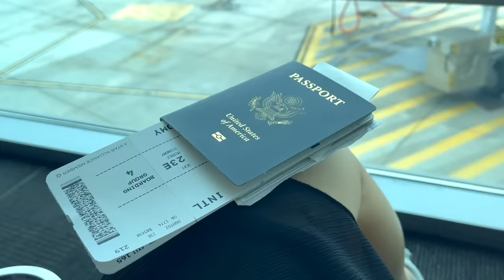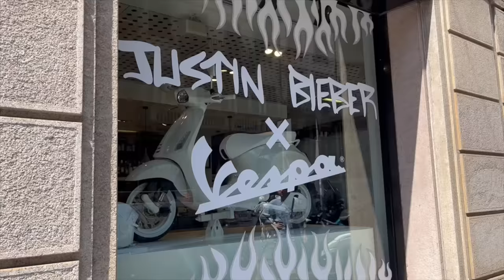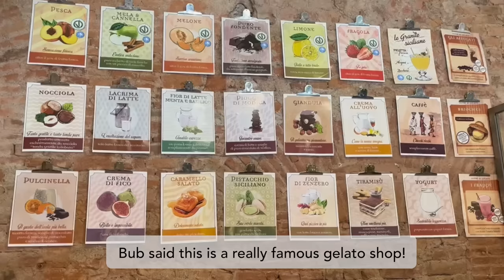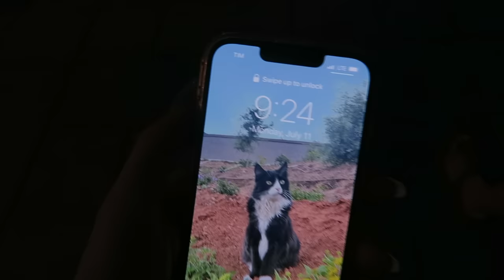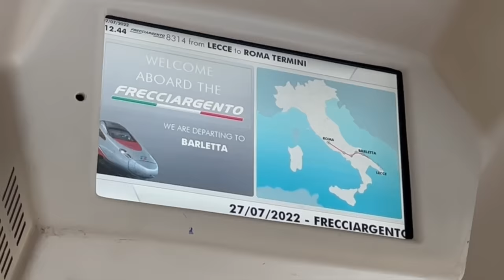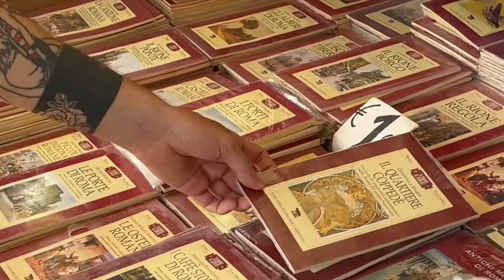my first time in ITALY!🇮🇹🍝🍷 exploring Milan + Rome!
Hi hi friends! YOUR GIRL MADE IT TO ITALY💕  Watch me basically eat my way through Milan and Rome lol
Thank you for being so supportive~! Much love xx

☕️ if you would like to support what I do, you can buy me a cup of coffee!